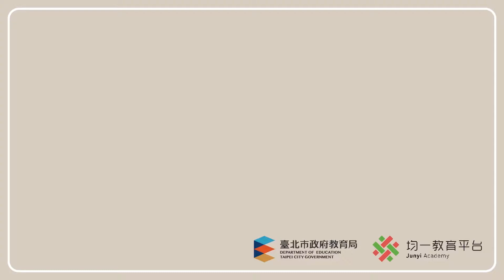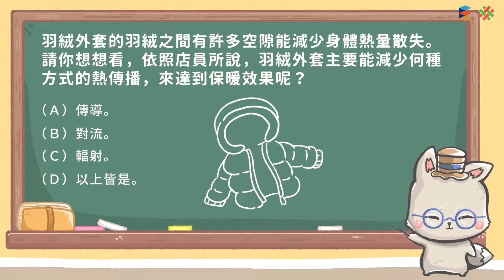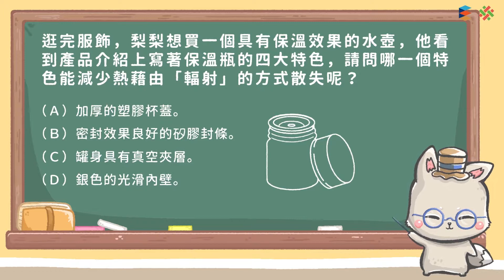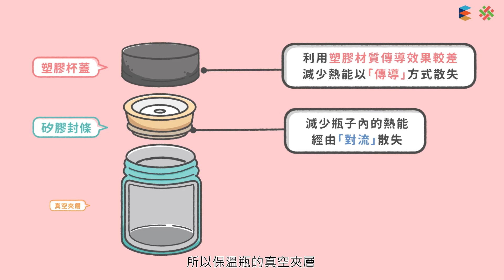108新課綱｜八上理化｜【解題】熱的傳播應用問題